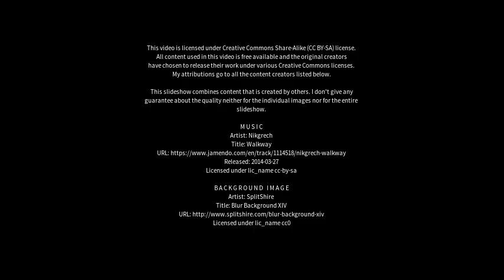Best places to visit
Best places to visit - Carlton (Australia) Best places to visit - Slideshows from all over the world - City trips, nature pictures, etc.